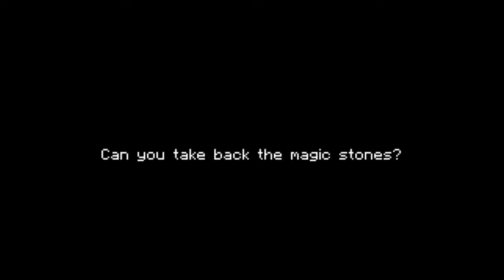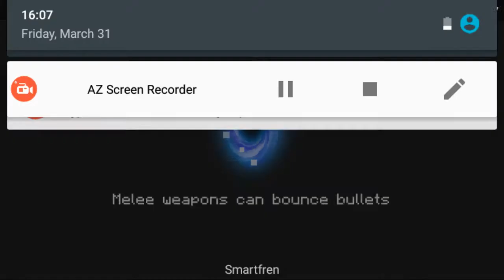Roguelike shooting dungeon crawler on Android - Soulknight